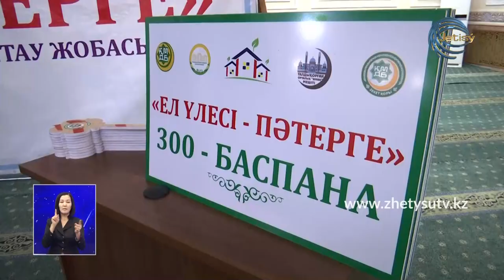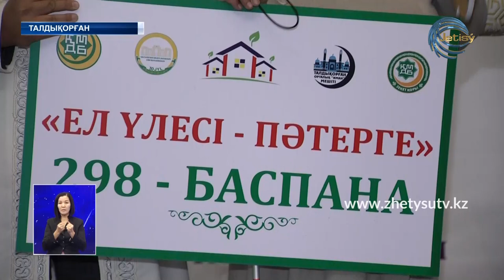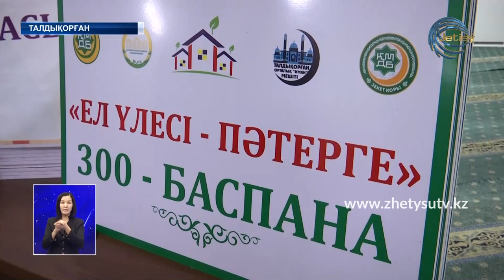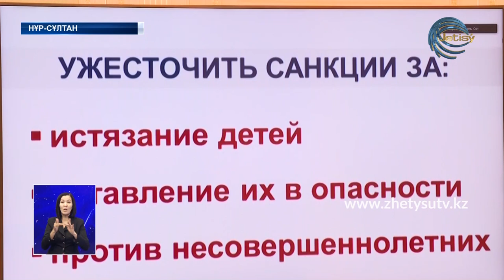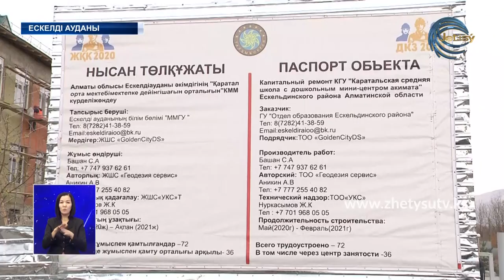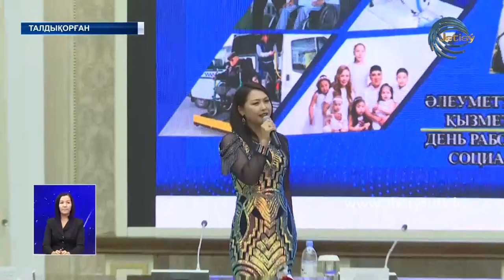ЖЕТІСУ ЖАҢАЛЫҚТАРЫ (23.10.20) 20:30